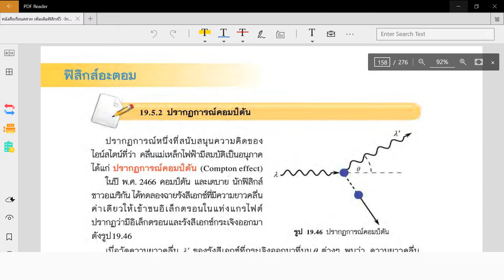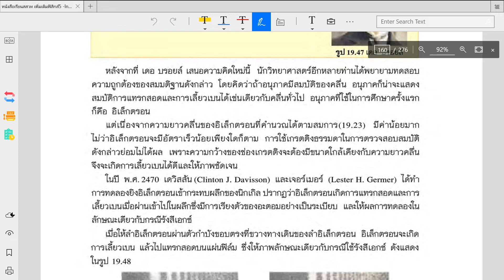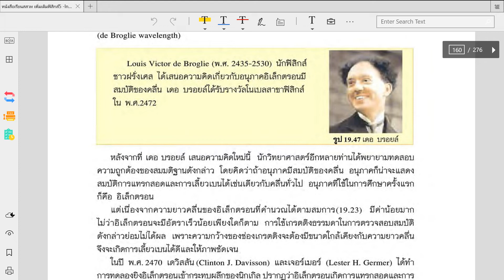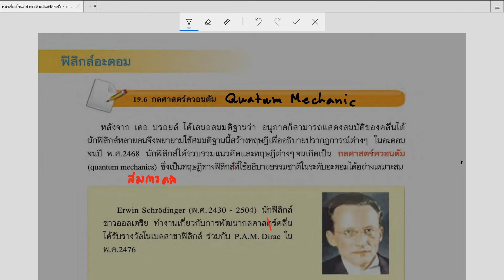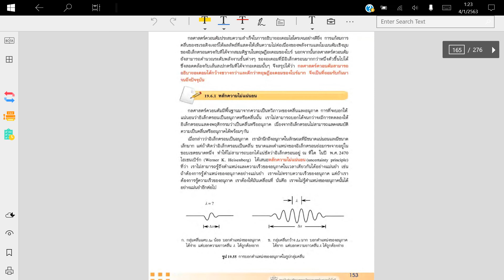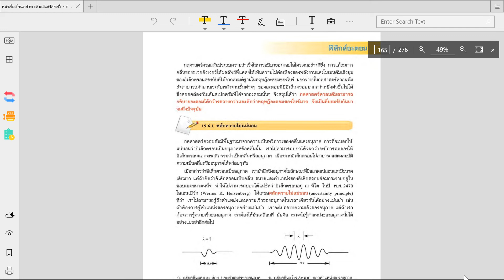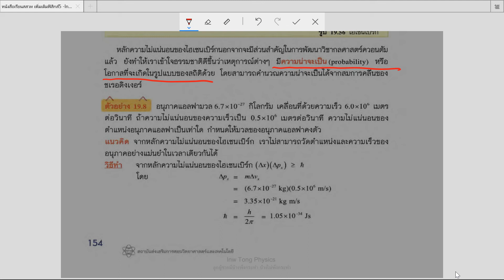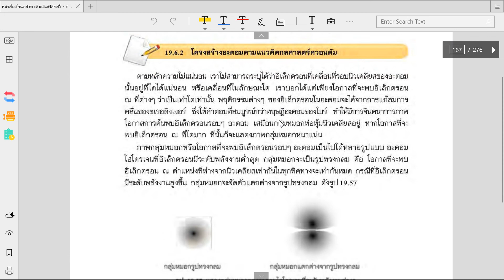De Broglie wavelength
- สมมติฐานของเดอบรอล์ (De Broglie Hypothesis)
- กลศาสตร์ควอนตัม (Quantum Mechanics)
- หลักความไม่แน่นอนของไฮเซนเบิร์ก (Heisenberg uncertainty principle)